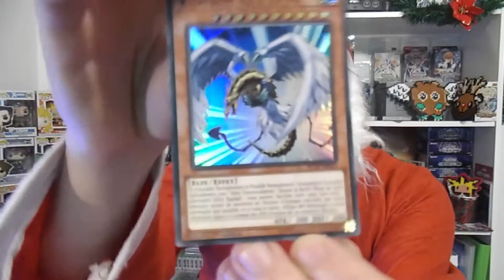CALENDRIER YU-GI-OH! - JOUR 23